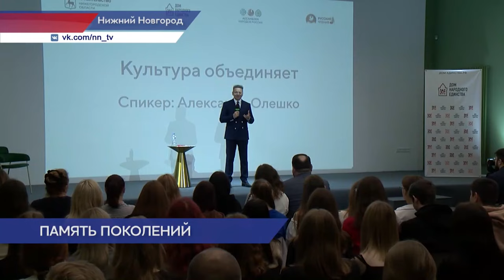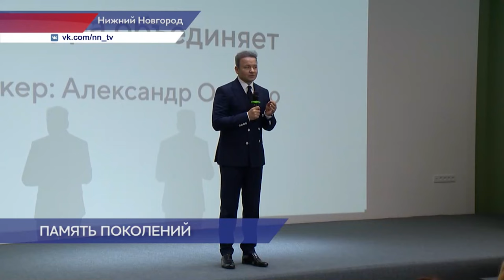Новости губернии. 05.11.2023